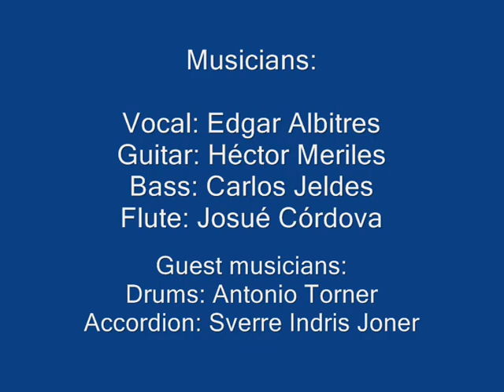INTI FUSION_El seminarista_with Indris Joner_Østenstad Church 08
Del Concierto en Asker Noruega con el coro Østenstad Sangeri en la iglesia de Østenstad. From the concert in Asker Norway with Østenstad Sangeri Choir at Østenstad Church. Fra konserten med Østenstad Sangeri på Østenstad Kirke.